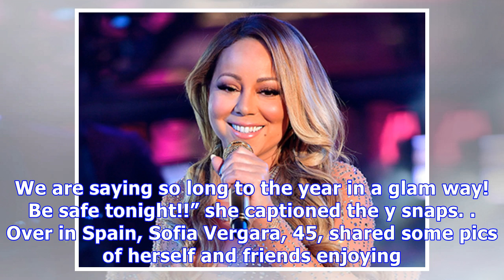New Year’s Eve: Mariah Carey, Khloe Kardashian & More Ring In 2018